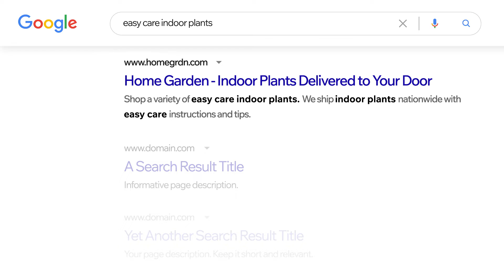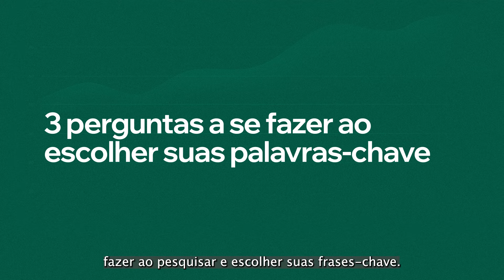O que são palavras-chave e como escolher as certas | Wix SEO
Aprenda o que são palavras-chave e como escolher as certas para a estratégia de conteúdo do seu negócio. Neste vídeo, Carly Ellis, da equipe do Wix SEO, apresenta 3 perguntas importantes que você deve se fazer na hora de escolher as palavras-chave para o seu site.

Marcações de tempo:
00:00 - Introdução
00:17 - O que são palavras-chave
01:19 - 3 perguntas a se fazer ao escolher as palavras-chave